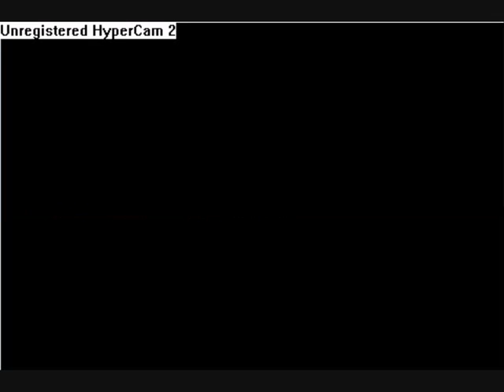Teddiursa low level solo run - Giovanni gym battle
Wasn't hard...just annoying.
Probably the last video for now.. maybe some a little later.
Oh and I finally got earthquake!